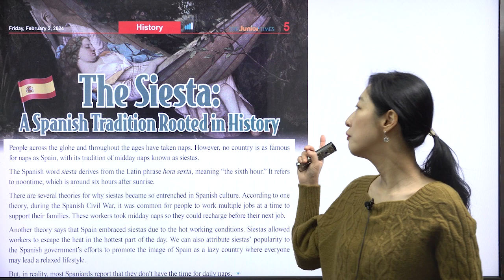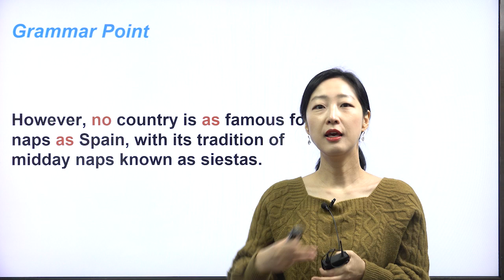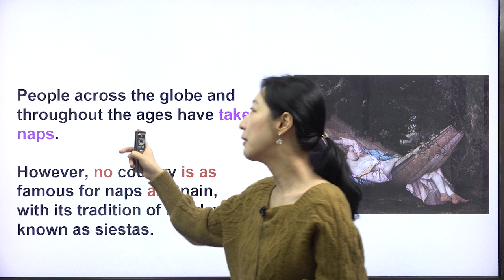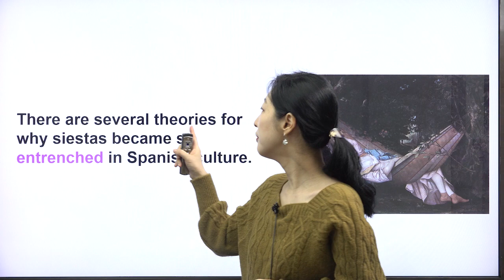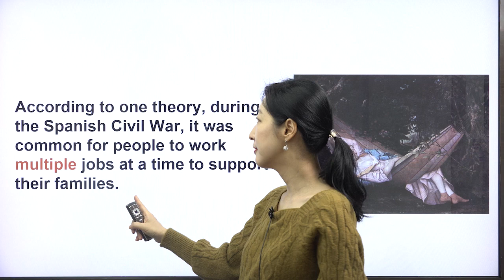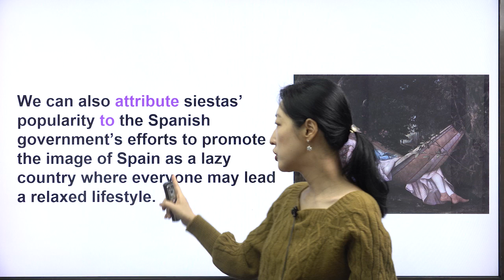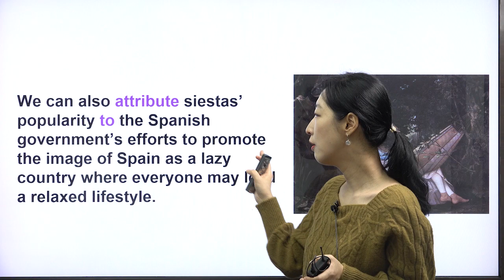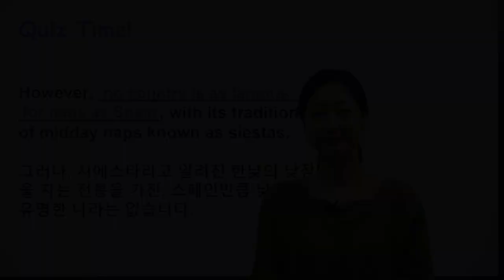[주니어타임즈 1018호History] The Siesta: A Spanish Tradition Rooted in History